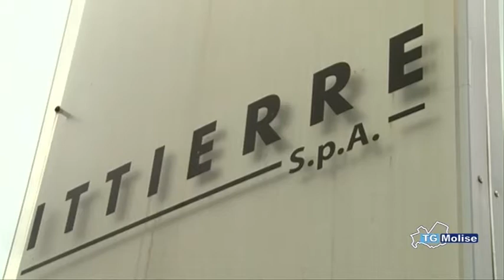Ittierre, lavoratori manifesteranno a Roma